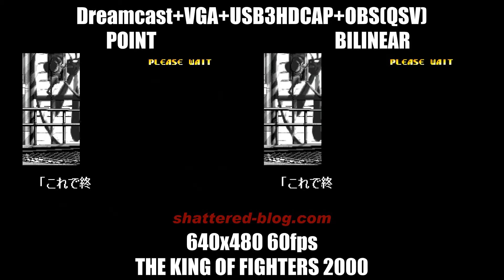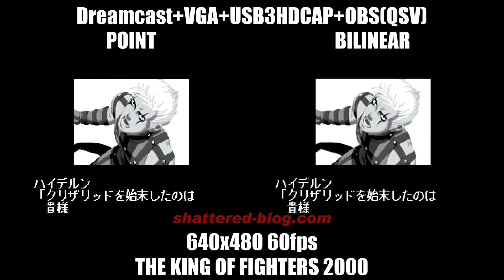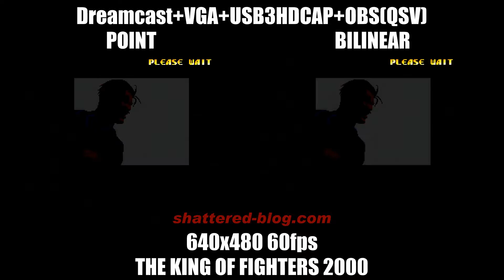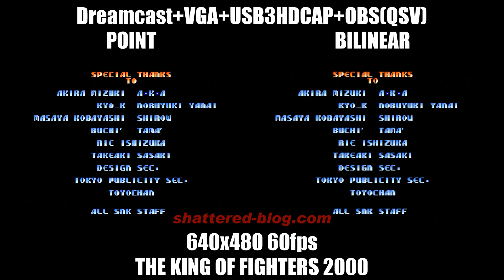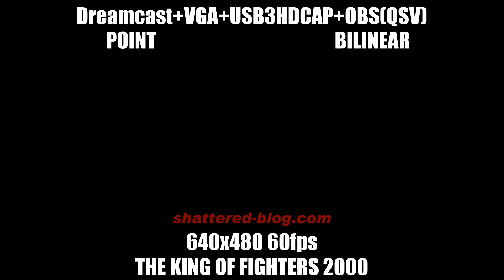[比較] THE KING OF FIGHTERS 2000 [Dreamcast+VGA+USB3HDCAP+OBS(QSV)]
スケールフィルタのPOINTとBILINEARの比較。
元の解像度が低い(640x480)ので、POINTの方がドットが目立つが好印象かな？

2002年8月8日発売 - Dreamcast

2002年11月28日発売 - PlayStation2